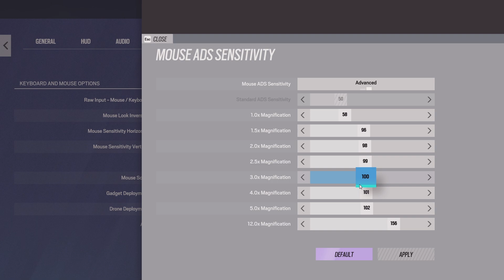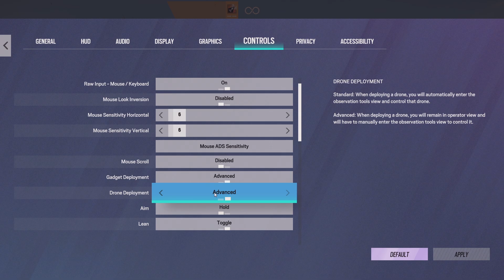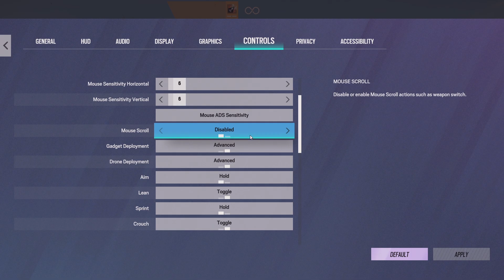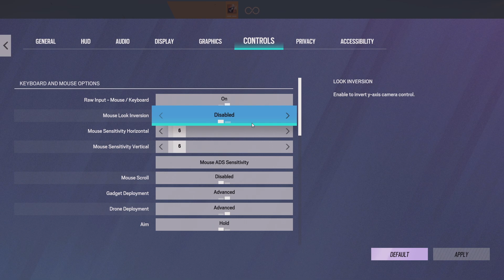Tweaking Binds and Sensitivity – Rank Up Newcomer Series | Rainbow Six Siege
Tweaking Binds and Sensitivity Rank Up - Welcome to the Rainbow Six Siege Rank Up Series by Gameplan. In today’s episode, GetFlanked will be covering how crucial Tweaking Binds and Sensitivity is. Use this and the rest of the series as guides to ultimately help you and the crew to Rank Up!

Introduction - 0:00
Adjusting Your Settings - 0:33
Adjusting Binds - 2:47
Controller Options - 3:24
How to Find Your Sensitivity - 4:02
For More Tips & Tricks – 5:50